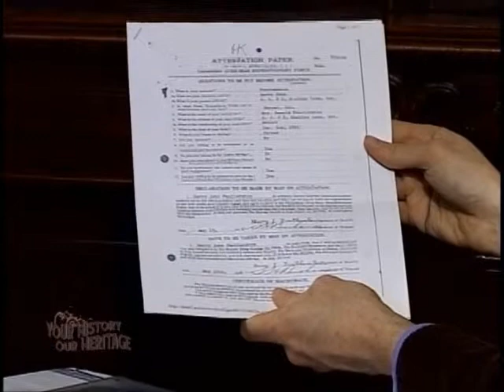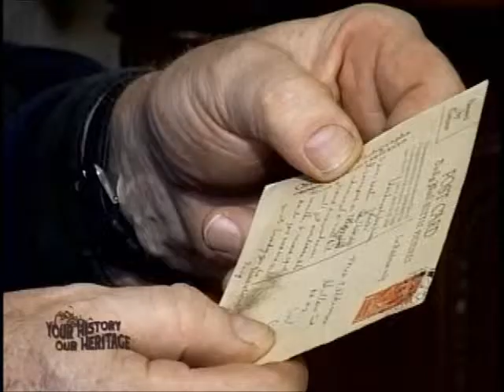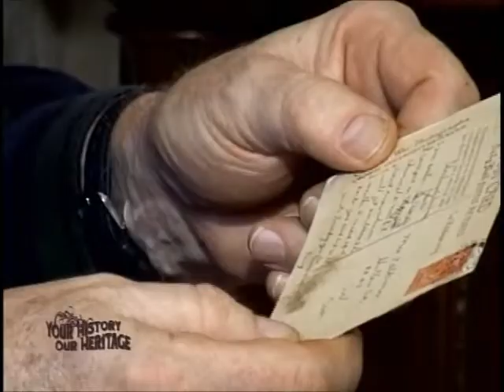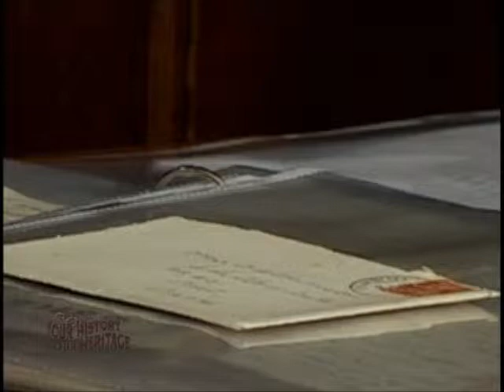Your History Our Heritage Ep 4 Keith Davidson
Filmed at the Billy Bishop Home Museum, this series interviews local historians and veterans.